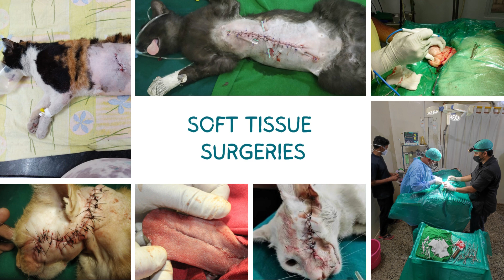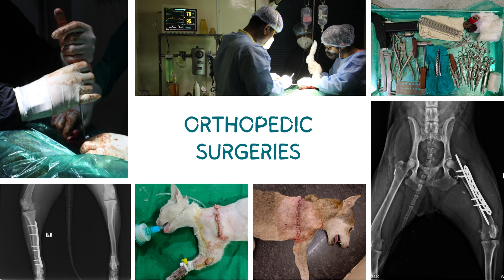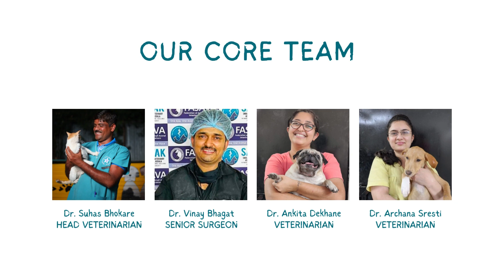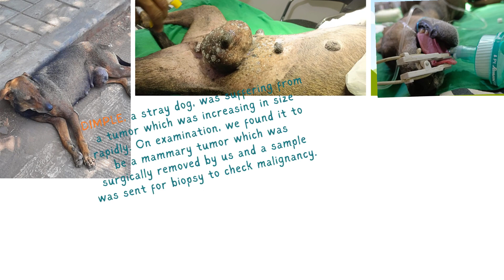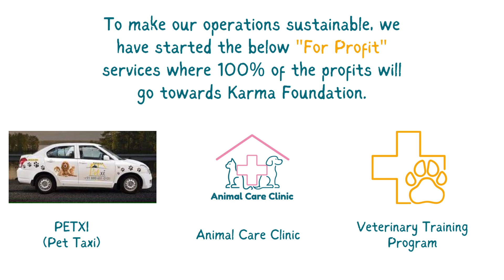About Karma Foundation